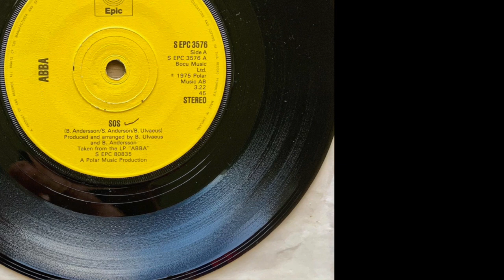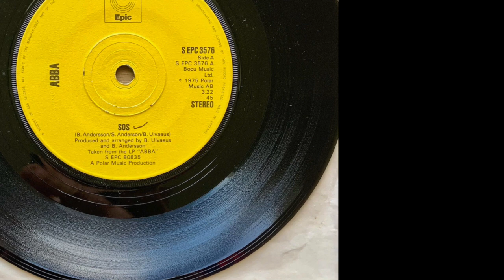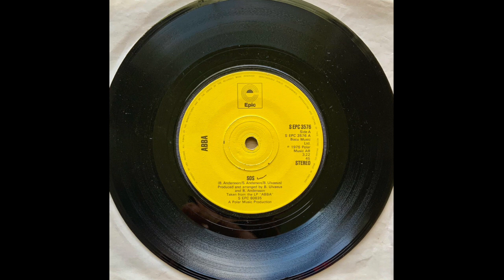ABBA, SOS, 1975, Vinyl